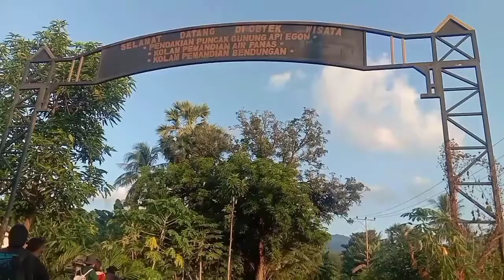menuju gunung egon